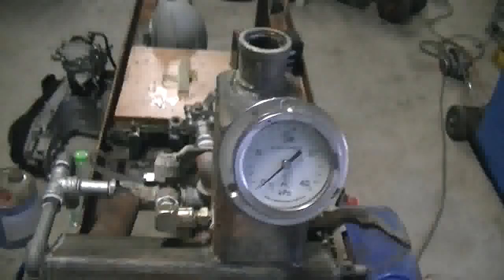engin running of it's own exaust.flv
this system shows that runing your engin from its own exaust can be done.With the addition af a small amount of HHO i am hopeing to eliminate the exaust outlet altogether and have an engin that dosnt emmit any exaust gasses at all,but feed's it all back into the engin.
and join in on the fun.